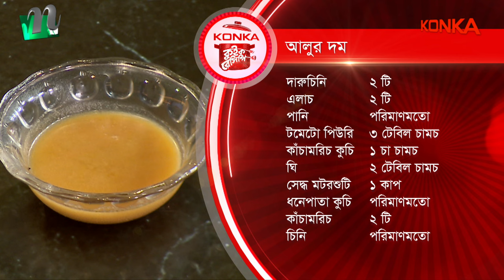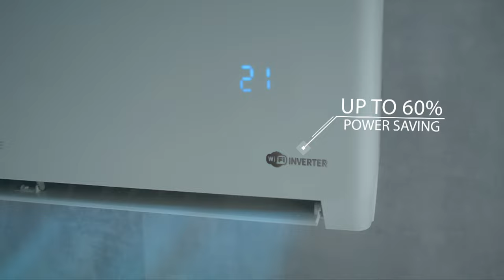🟢কনকা কুইক রেসিপি ২০২৪ "আলুর দম" | Ep-04 | Sabnam Faria | NTV Cooking Show